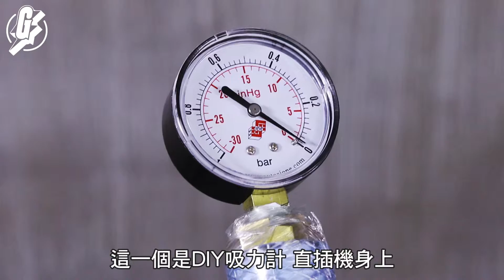【Dyson新機】V11增智能刷頭+LCD屏幕 實測比拼吸力有冇改進？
【肥通測試】
家電走向貴族化，可以說由Dyson帶起！家電價位的提升，亦令高質量產品不斷湧現，不似幾年前一味鬥平而放棄了質量。今次改朝換代的是Dyson吸塵機V11，據稱廠方以後會像手機一樣，每年轉新款，上一代V10用家有需要轉機嗎？新款V11又有何賣點？肥通詳細比拼兩部機，看看是否值得入手新機。